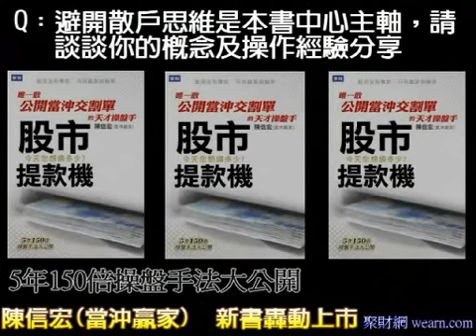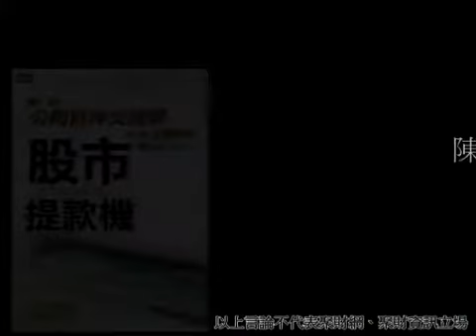20090409當沖贏家新書專訪-part2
股票當沖客要獲利有多難? 當沖真是高風險低報酬的賭博行為嗎? 財經書《股市提款機》作者陳信宏(當沖贏家)對此表示，他反對當沖等於賭博的思維，因為賭博的心態是「贏了要賭，輸了更要再賭」，而這樣的心態卻是作當沖時最忌諱的。

當沖是保守型投資！

    陳信宏認為，要利用當沖賺錢，就得把它當成是一種工作，保持賺錢的樂趣，且對他而言，當沖算是一種保守的投資。

    陳信宏也以其自身例子舉例表示，雖然一天當沖幾千萬，但是他當沖一筆輸贏並不大，每一筆都控制在一百到三百萬之間，每筆當沖時間則約兩三分鐘，所以狀況最差時，一筆也只虧一萬多塊，而一天沖個四、五次，若運氣真的很差頂多虧個四、五萬塊就會停止當日操作。這跟波段操作的投資者賠率就差很多，因為一個投資兩三、百萬的人，也許跌停一天就必須賠到十幾萬，所以相對之下他就顯得保守許多。

    至於一般作當沖的人對於如何控制虧損，陳信宏也說明，一般人很怕買股票後立刻變成漲停板的狀況，但是有在當沖的人就知道，當沖一筆股票時不可能在平盤就立刻變成漲停板的狀況，所以也不可能一次就虧7％，因此他頂多虧個1％就停損，不會讓大虧損的機會產生。以他而言，主要虧損部份就是交易稅跟手續費，也有很多人問及低手續費問題，他則表示，這也是要靠沖量大來跟劵商談，連他也是一路從六折慢慢降下來的。